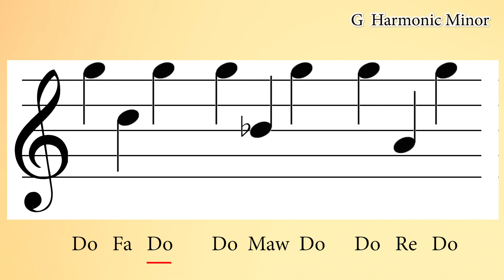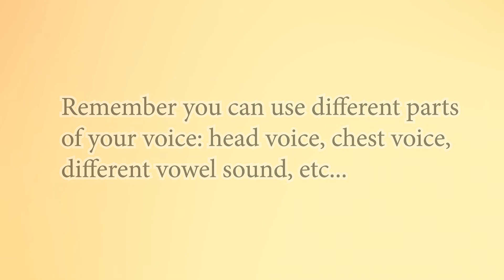DAILY SINGING PRACTICE - The ‘G’ Harmonic Minor Scale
DAILY SINGING PRACTICE // WARM UP - The ‘G’ Harmonic Minor Scale

In this lesson, we’re looking at singing exercises for the ‘G’ Harmonic Minor Scale. Basically a Natural Minor scale with a natural 7 instead of a flat 7. This scale has a really beautiful and unique sound.  Generally reminiscent of Middle Eastern, traditional Irish, Central American,  and South American styles.

...yep...

⚡︎ KMZ